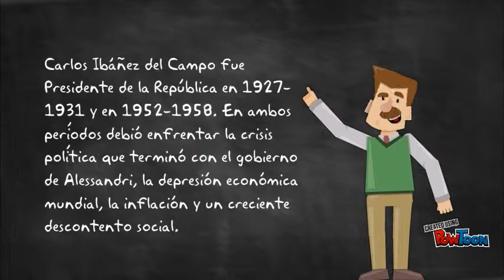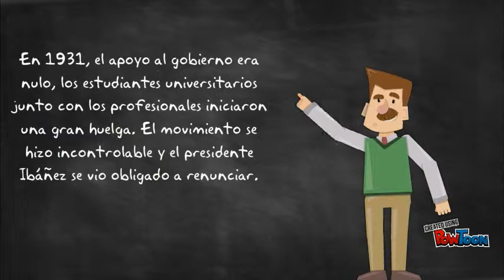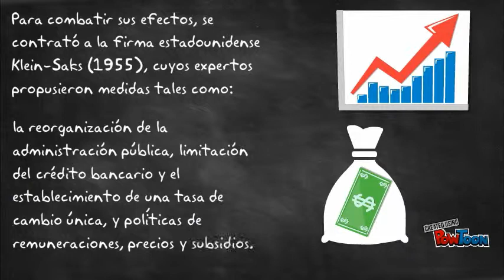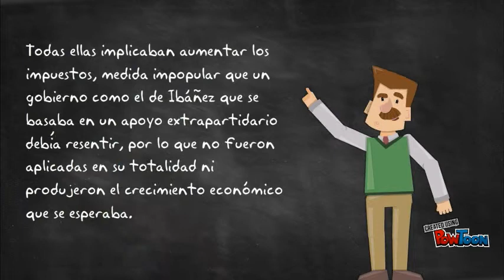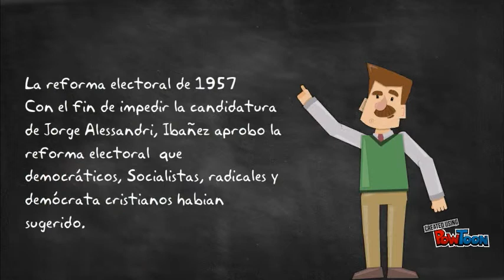carlos ibañez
vida de carlos ibañez del campo-- Created using PowToon -- Free sign up -- Create animated videos and animated presentations for free.  PowToon is a free tool that allows you to develop cool animated clips and animated presentations for your website, office meeting, sales pitch, nonprofit fundraiser, product launch, video resume, or anything else you could use an animated explainer video. PowToon's animation templates help you create animated presentations and animated explainer videos from scratch.  Anyone can produce awesome animations quickly with PowToon, without the cost or hassle other professional animation services require.